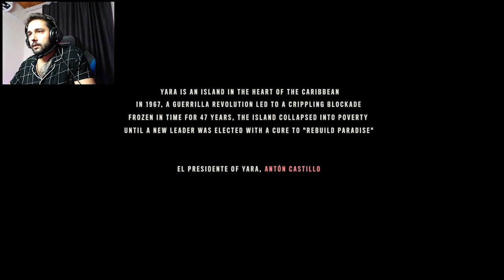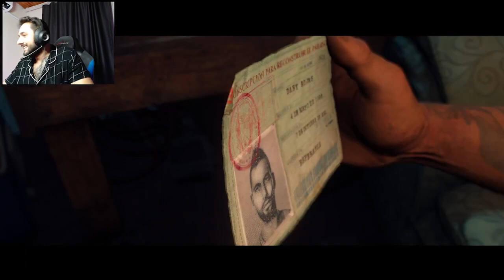[CO-OP] Farcry 6 I OLAYLARA GİRİŞ I BÖLÜM 1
Bakalım kimisini eğlendiren kimisini bezdiren Farcry serisi bizim için nasıl olacak,

Sosyal Medyalarım;